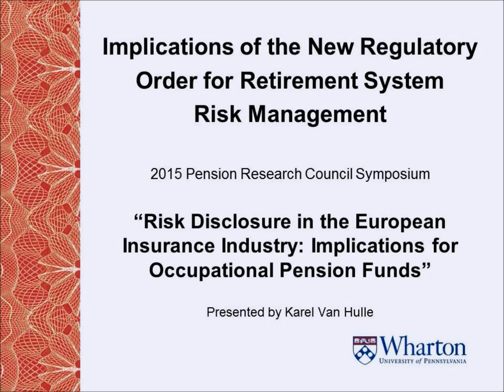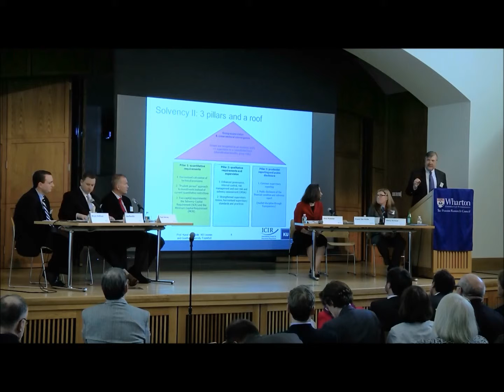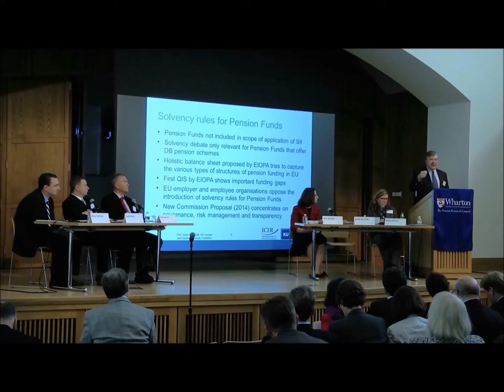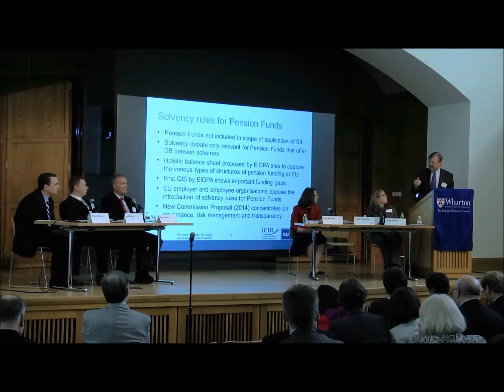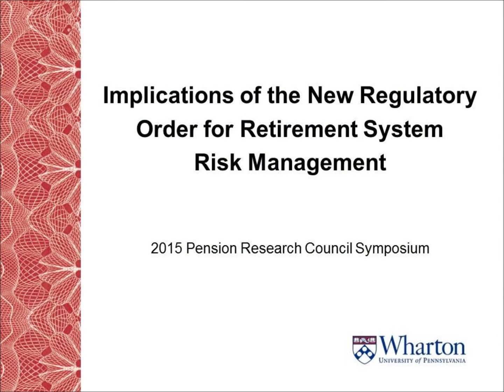2015 PRC Symposium: Session 1: Risk Disclosure in the European Insurance Industry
Karel Van Hulle of ICIR presents "Risk Disclosure in the European Insurance Industry: Implications for Occupational Pension Funds" at the 2015 PRC Symposium "Implications of the New Regulatory Order for Retirement System Risk Management."